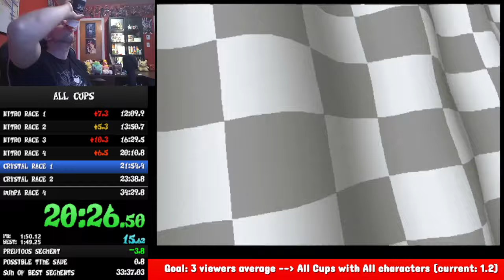NEW PB! - Speedrun Crash Team Racing - All Cups in 34:26